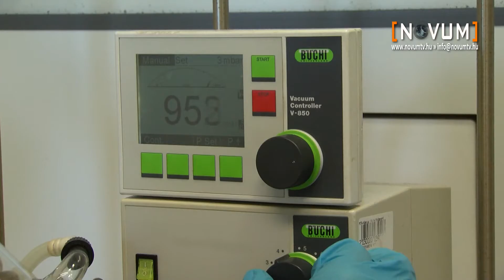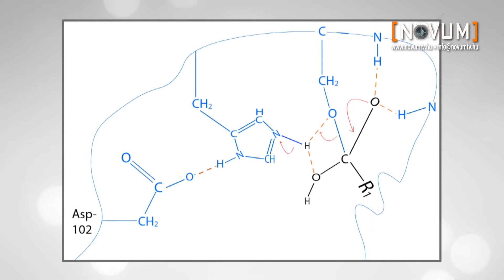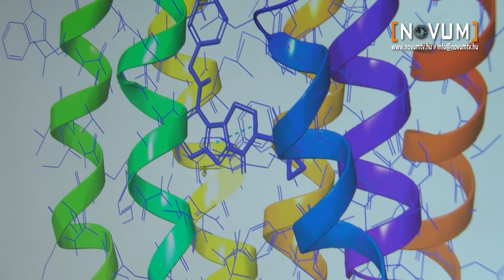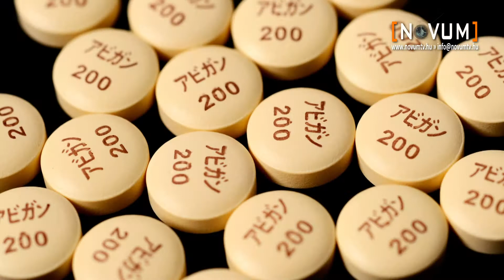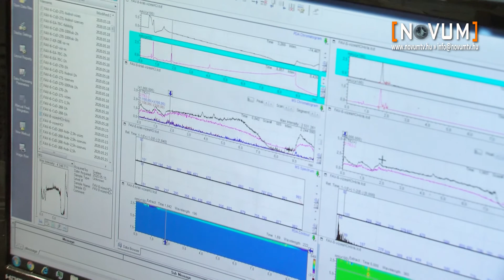TTK: gyógyszerkutatás - Favipiravir (2020.06.21)